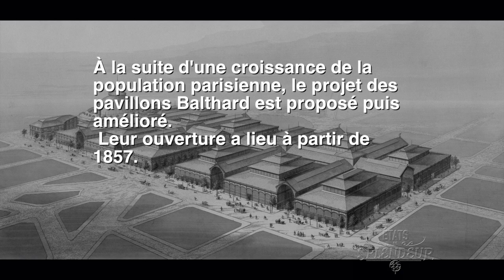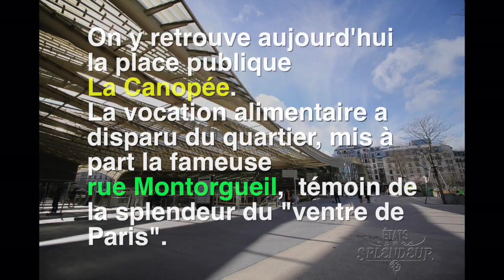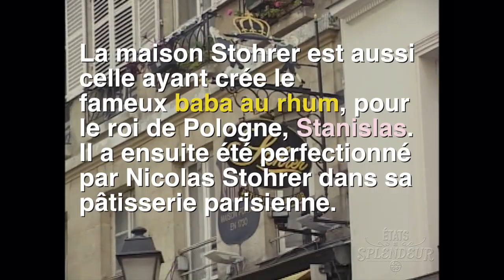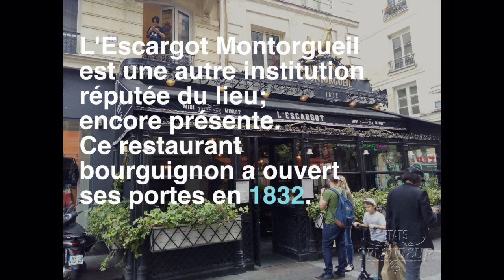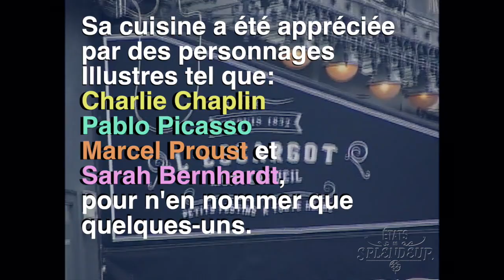PLACE AU MARCHÉ: Paris, marché Montorgueil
Faites une brève promenade dans la légendaire rue Montorgueil. Au coeur du «Ventre de Paris» depuis des siècles, cette rue a toujours eu une vocation alimentaire et gastronomique pour la capitale. Les halles abritaient autrefois le marché central de Paris, là où s'élève aujourd'hui La Canopée. Leur disparition a évacué la vocation alimentaire du quartier, sauf pour la brave rue Montorgueil. On y trouve encore nombre de fournisseurs alimentaires et établissements de restauration étant sur place depuis des générations. Il s'y dégage, par temps agréables, une Splendeur certaine.